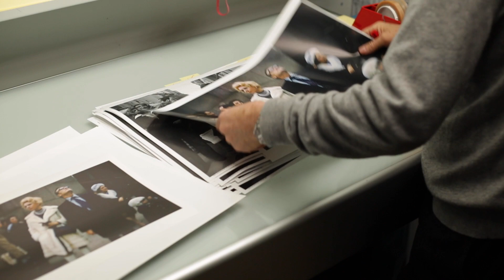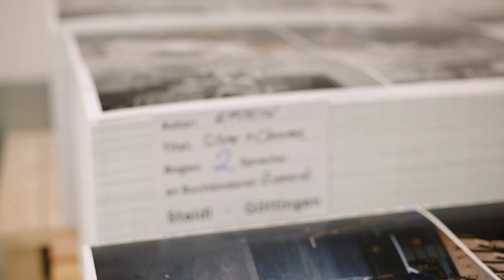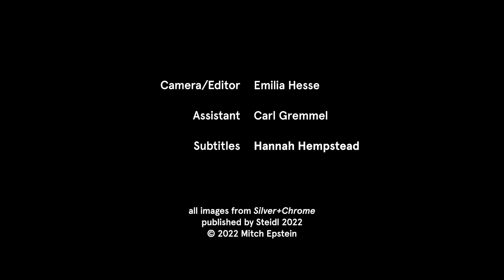'Why not color?' | Mitch Epstein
Between 1973 and ’76, Mitch Epstein photographed in American cities—New York, Los Angeles and New Orleans, among others. In 1973 he was initially shooting in black-and-white as a student of Garry Winogrand when he asked his teacher, “Why not color?” With Winogrand’s blessing, Epstein shot his first rolls of Kodachrome. Silver + Chrome is a chronicle of his three years alternating between color and black-and-white, before eventually committing to color.

This book contains Epstein’s earliest work, virtually none of which has been seen before. In these kinetic tableaux, the artist’s exuberance is tamed, just barely, by his formal intelligence. He depicts American city life as it undergoes taboo-shattering sexual liberation, economic crises and the repercussions of a boondoggle war in Vietnam, immersing us in the urban chaos of this complicated time.